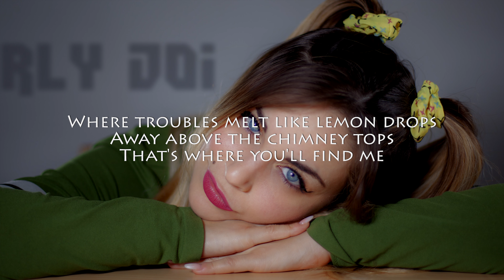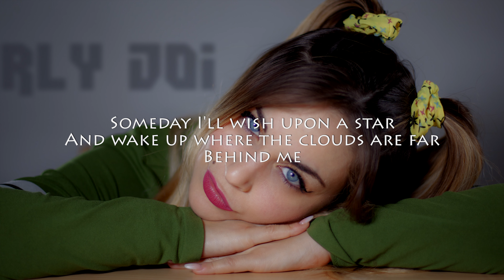Somewhere Over The Rainbow - Arly joi (Karaoke)